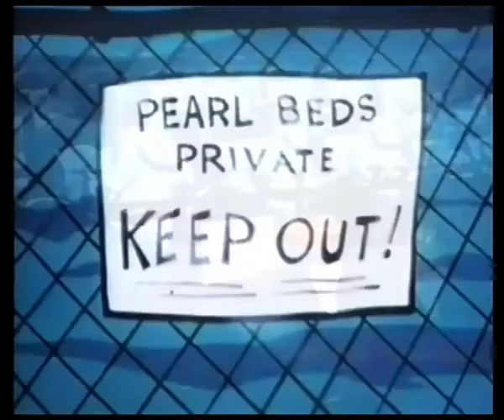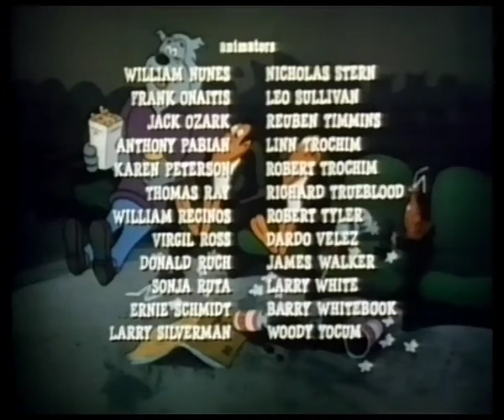Χεκλ και Τζεκλ [GR Dub]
Χεκλ και Τζεκλ - 2 Επεισοδια στα Ελληνικα
90's Cartoons in Greek Dub